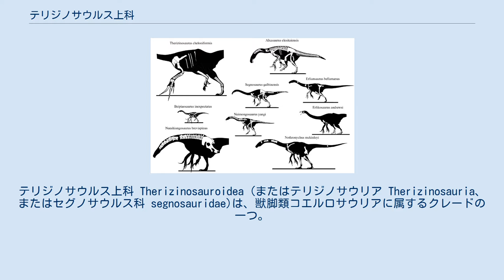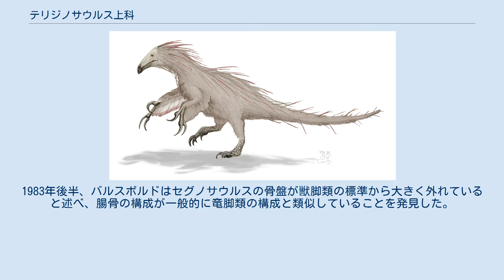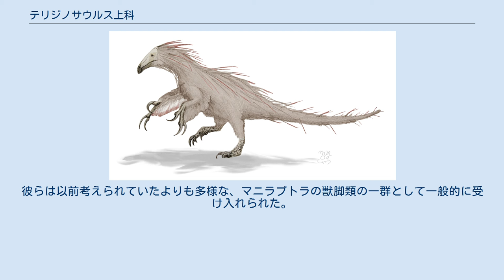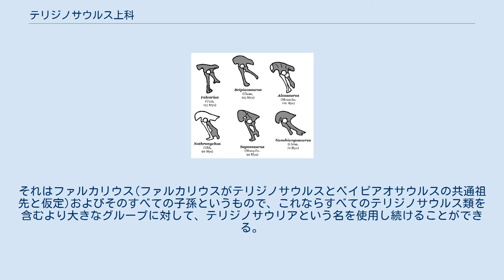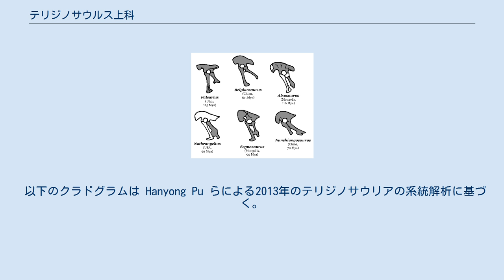テリジノサウルス上科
テリジノサウルス上科 Therizinosauroidea (またはテリジノサウリア Therizinosauria、またはセグノサウルス科 segnosauridae)は、獣脚類コエルロサウリアに属するクレードの一つ。
テリジノサウルス上科の化石は白亜紀前期から白亜紀後期のモンゴル、中国、北アメリカから発見される。
オーストラリアも可能性がある。
前肢、頭骨および骨盤にはマニラプトラとその他の獣脚類の両方に類似する多数の特徴が見られ、鳥類に近縁である。
 名称は古代ギリシャ語で「刈り取る」を意味するtherízeinと「トカゲ」を意味するσαῦροςsaûrosに由来する。
より古い名称であるセグノサウルス類はラテン語で「鈍い」を意味するsegnis と σαῦροςに由来する。
 ベイピアオサウルスの生体復元図 テリジノサウルス上科は非常に個性的で、しばしば特徴の組み合わせについて混乱が生じる。
長い首、広い胴体、基盤的竜脚形類のように四肢を使った歩行。
後方に伸び、部分的に癒合した独特な坐骨は、古生物学者たちに鳥盤類の化石の特徴であると思われていた。
テリジノサウルス上科の最も華やかな特徴は手の巨大な爪である。
これはテリジノサウルスにおいて約1mの長さに達する。
他の獣脚類では届かなかった程度まで達する事が可能なほどの、テリジノサウルス上科の前肢の異常な可動範囲は、彼らが主に植物食性であるという考えも支持している。
テリジノサウルス上科はカリコテリウム類、オオナマケモノ 、類人猿、ジャイアントパンダなどの後の時代の大型哺乳類と同様の方法で、長いリーチと強く湾曲した爪を使用して枝を手繰り寄せ、刈り取った可能性がある。
 ベイピアオサウルスの皮膚印象は原始のコートに覆われていた様子を保存している。
ダウンフェザーのような羽毛は、コンプソグナトゥス類のシノサウロプテリクスのものと似ていて、長く、単純でディスプレイに用いられるような羽軸のような羽である。
テリジノサウルス上科の体のサイズは、全長2.2mのベイピアオサウルスから最大級の獣脚類で全長10m、体重5tと推定されたテリジノサウルスまで幅広い。
 テリジノサウルス前肢 テリジノサウルス上科は長い間、複数の異なる恐竜の分類群の特徴を併せ持つ事と化石の希少性から謎の分類群だと思われていた。
最初の発見から数十年の間、系統関係を巡る論争が続いた。
Perle は1979年に、セグノサウルスの化石が恐らく新しいグループの模式的なものであると指摘し、暫定的に獣脚類と分類した（従来は肉食恐竜として）。
彼はセグノサウルスを模式属および唯一のメンバーとして、セグノサウルス科を提唱した。
彼はセグノサウルス科を上腕骨と末節骨の形態の違いから、デイノケイルス科およびテリジノサウルス科（当時はそれぞれデイノケイルスとテリジノサウルスのみで知られており、両方ともモンゴルで見つかった大きな前肢に代表される）と区別した。
後の1979年、バルスボルドらはセグノサウルス類とドロマエオサウルス類の骨盤の特徴が「本来の」獣脚類のそれと非常に異なっている事を発見し、恐らく竜盤類内の下目の分類階級で、恐竜は同ランクの三つの分類群(もう一つは鳥盤類)に分けられるべきだと考えた。
 1980年、バルスボルドらは、セグノサウルス科のみを含む新しい獣脚類の下目をセグノサウリアと命名した。
同じ論文中で、彼らはエルリコサウルス (よく保存された頭骨と部分骨格で知られる) を暫定的にセグノサウルス科と見なした。
また不定のセグノサウリアの部分的な骨盤も記載した。
それらは両方ともセグノサウルスと同じ地層から発見されたものである。
合わせて、標本はセグノサウリアに関する比較的完全なデータを提供した。
彼らは、後方に向いた恥骨、細い下顎骨、および顎の前部に歯がない事によってまとめられた。
バルスボルドらは、彼らの特徴の一部は鳥類や竜脚類の特徴に似ているが、それらは外面的なものであり、詳しく検証すべきであるとした。
セグノサウリアは他の獣脚類とはおそらく比較的早期に分岐した為に本質的に異なっている事から新しい下目の根拠となったが、獣脚類との類似性も示した。
エルリコサウルスの標本が骨盤を欠いていた事から、著者はそれがセグノサウリアとは断定できなかった。
 エルリコサウルスは別の分類群の一部である可能性も考えられた。
エルリコサウルスは化石が不完全であるため、セグノサウルスと直接比較することは困難だったが、Perleは1981年に別の分類群に分ける理...